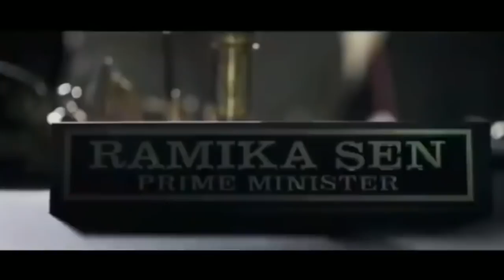KGF 2 | 32 Interesting Facts | Yash | Sanjay Dutt | Raveena Tandon | Srinidhi| Prashanth Neel